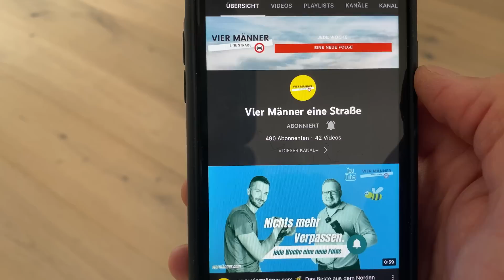Balkonkraftwerk - Werden wir abgezockt?! 🤔 Was ist erlaubt? FAQ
►Wechselrichter APSystem◄
🔥 APSystem EZ1-M 800W/600W

►Wechselrichter Hoymiles◄
🔥 Hoymiles HM-800W
🔥 Hoymiles HM-600W

►Balkonkraftwerk Growatt 600W/800W im Set◄

►Balkonkraftwerk Zubehör◄
✅ 3M Anschlusskabel für Wechselrichter
✅ 5M Anschlusskabel für Wechselrichter
✅ 10M Anschlusskabel für Wechselrichter
✅ Solarkabelverlängerung 2m
✅ Betteri Endkappe
✅ Betteri BC01 Netzanschluss

►Montage Balkonkraftwerk Zubehör◄
✅ Montageschiene für PV-Anlage
✅ Mittelklemme für Montageschiene
✅ Endklemme für Montageschiene
✅ Sikaflex Kleber
✅ Halterung Balkon

►Erträge messen - Geld sparen◄
✅ Shelly 1 PM Ertragsmesser

►Meine Programme & Equipment◄
✅ Funkmikrofone Rode
✅ Softbox Beleuchtung

►DIESER KANAL◄
Auf diesem Kanal findet ihr Tipps und Tricks zu allem, was es rund um das Thema Technik, Freizeit, Garten und Gaming auf YouTube gibt. Es werden Geräte wie Rasenmäherroboter, Musthaves für den Heimwerker und Selbstgebautes vorgestellt sowie Außerdem findet ihr nützliche Kaufberatungen für Gartengeräte, Smart Technologie und Gaming die zu jedem Geldbeutel passen.